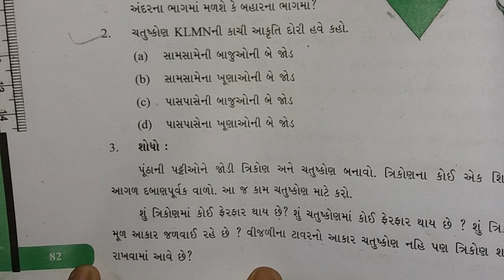ધોરણ-૬; વિષય-ગણિત; પ્રકરણ - 4 - ભૂમિતના પાયાના ખ્યાલો; L-3